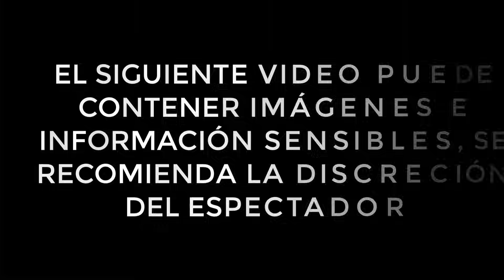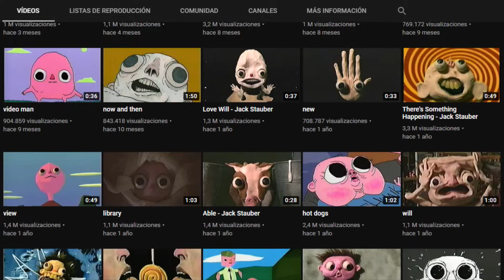EL INQUIETANTE VIDEO QUE CONMOCIONA A TIKTOK 😦| BUMBLEBEES ARE OUT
En este vídeo te presento el corto animado que conmociona a la comunidad de Tiktok, se trata de Bumblebees Are Out, del canal de Youtube: Jack Stuber.